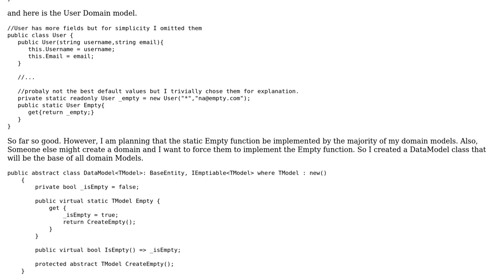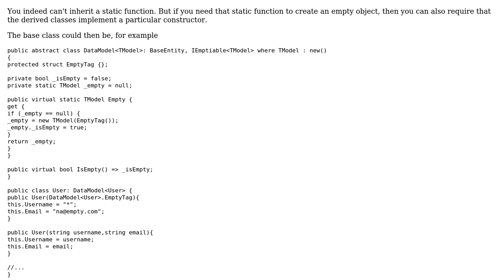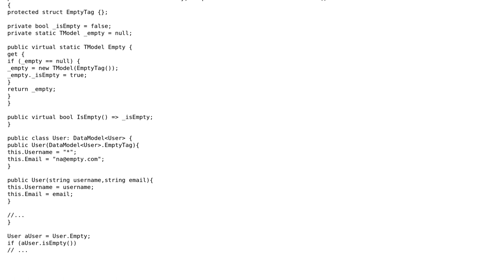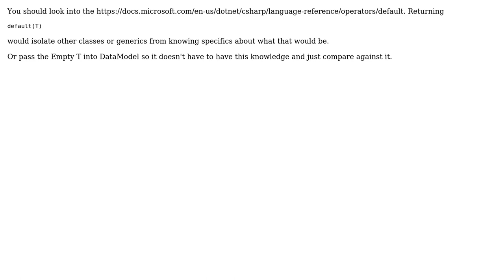Software Engineering: How to inherit a static function in a class? (3 Solutions!!)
Software Engineering: How to inherit a static function in a class?

With thanks & praise to God, and with thanks to the many people who have made this project possible! | Content (except music & images) licensed under CC BY-SA | Music | Images & others | With thanks to user Ricardo Duran user Martin K user Hobbyist user Bart van Ingen Schenau and the Stack Exchange Network Trademarks are property of their respective owners. You are responsible for your own actions.